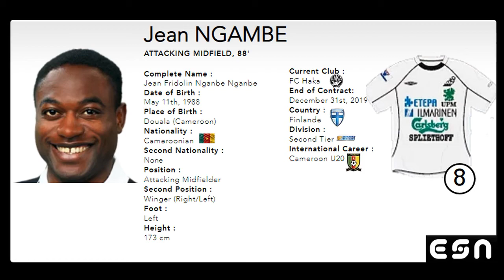Jean Nganbe | Highlights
Goals and Skills of the Cameroonian Attacking Midfielder Jean Nganbe (May 11, 1988)